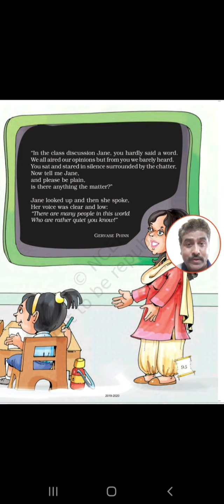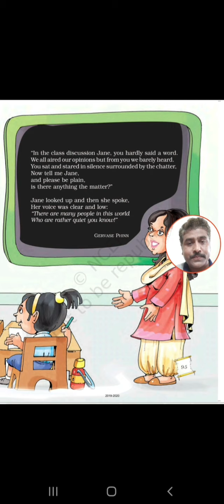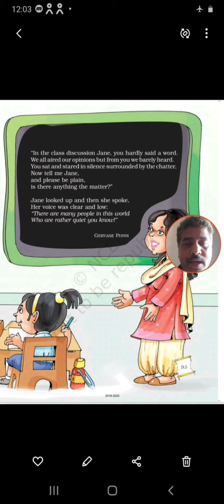NCERT Class V Poem Class Discussion- Introduction, Recitation & Explanation by Deepak Kumar, PRT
Introduction, Recitation & Explanation